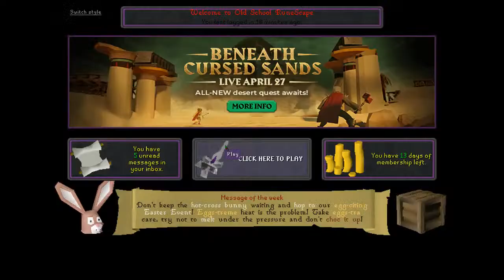k1 D Ventures': Solo Bossing for Rebuild - Vorkath, Com. Zilyana, Dag. Kings n More!